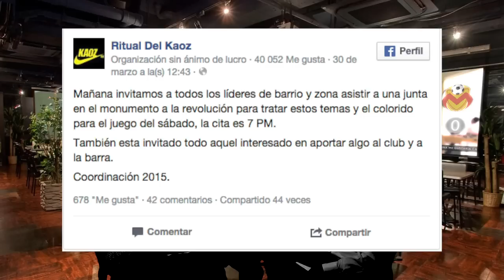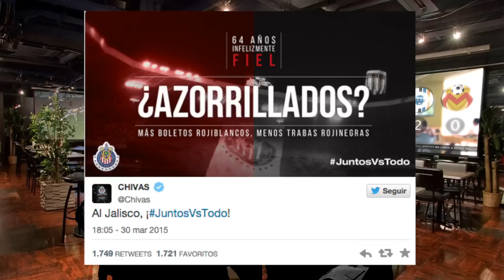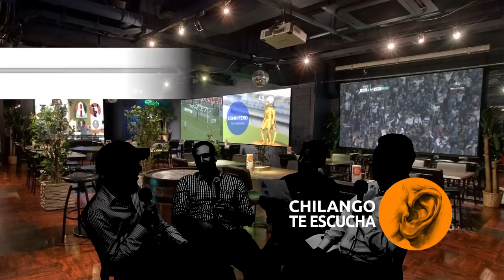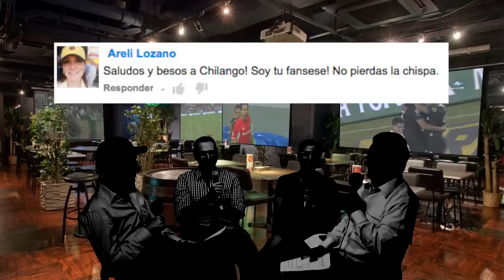Dosis de Futbol con el Chilango #12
Los más relevante de la semana en el futbol:
-Liga Mx
-Barra de América difunde código de conducta para clásico
-Fecha Fifa
-Amistosos Internacionales